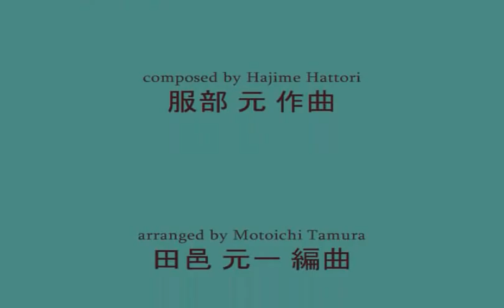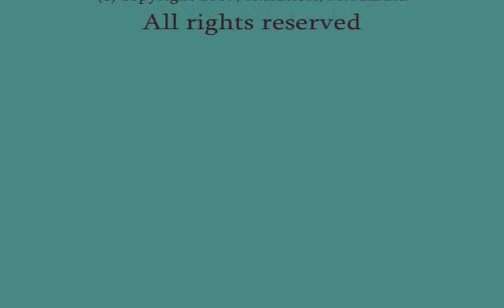Contrabass ensemble, Suite from Japanese folksongs - 4 - Tairyo bushi (finale)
Played by Contrabass quartet Team Biwa Bass, Shiga, Japan.
Original quintet version, composed by Hajime Hattori,
Arranged for 4 contrabass by Motoichi Tamura

滋賀県のコントラバスアンサンブル　びわバス団による、服部元：日本民謡組曲の演奏です。
５重奏用の原曲から抜粋した、田邑元一編のカルテットバージョン終曲です